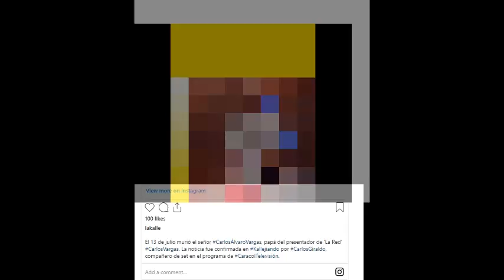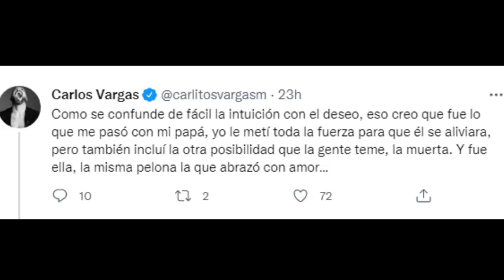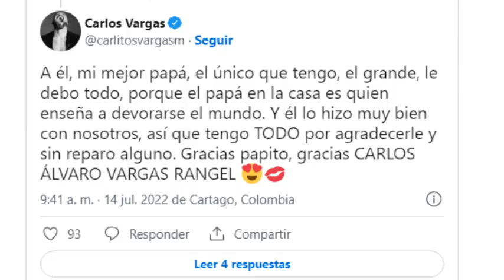PASÓ HOY! "La muerte lo abrazó con Amor"! CON HERMOSAS PALABRAS CARLOS VARGAS DESPIDE A SU PADRE!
"Su cuerpito ya estaba cansado, su salud estaba en declive y el amor no puede, lean bien, NO PUEDE SER EGOISTA."